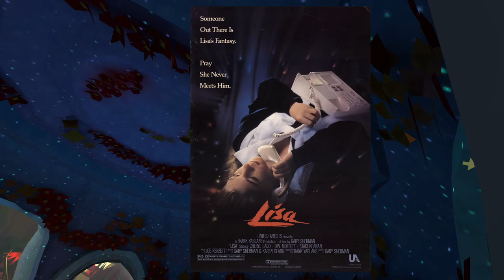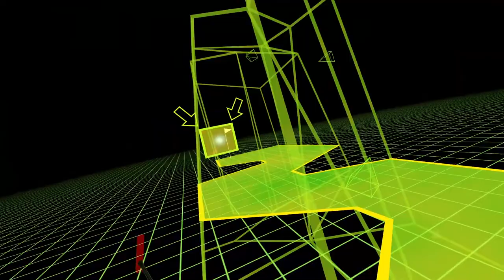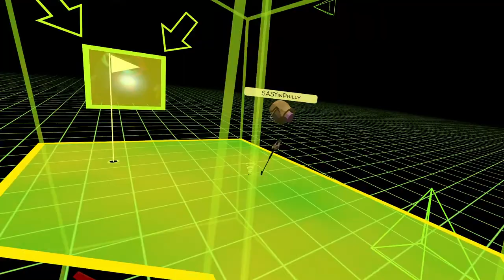Walkabout Mini Golf livestream 02.05.2024 Talkin' 90s movies! Brainscan (1994), Lisa (1990), etc!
Gettin' our golf on aginnn, talkin about random crazy shtuff. "MEOW WOLF" course!

Shot on Feb 5th, 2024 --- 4am-ish

Recorded into OBS. Quest 2 through Virtual Desktop
10th gen i7, 32GB ram, 3.8ghz
Windows 10 latest updates / 1TB SSD
RTX 3070

The F a s c i s m / W h i t e S u p r e m a c y Pyramid:

BIG THANKS TO MY PATRONS as of 2024:
Michele
Robert Papis
Dan Price
g b
Tomasz
NoName (THANK YOU)
Kyle Kaple
Wes Odom
Vic Vega
Zachary York
anthony
Warren Banholzer
Old Scythe